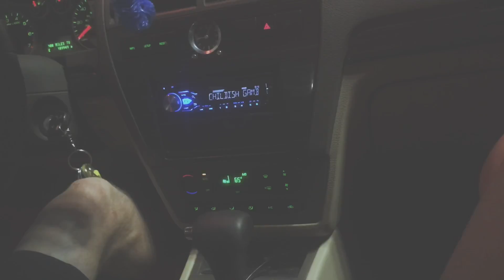1950 || cover || mv